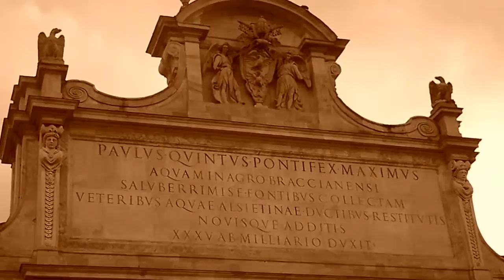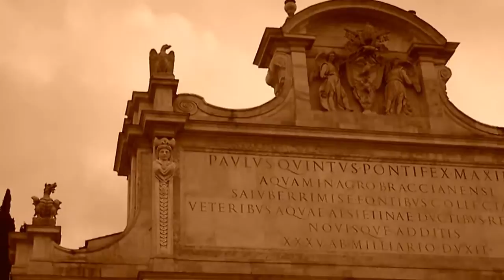My Edited Video